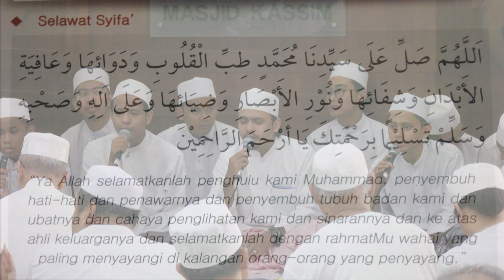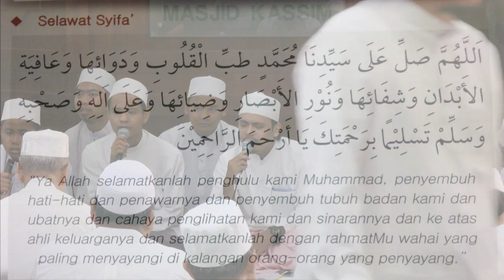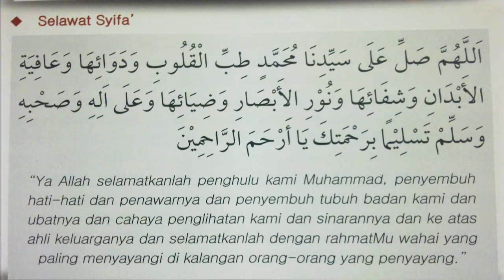Qasidah Birasulillah + Robbana solli - Soutun Nur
Ahad | 23 Oktober 2016 | 8.30 PG - 12.30 TGH

Majlis Selawat ke Atas Rasulullah S.A.W - Siri Ke 42
"Jalan Selamat Buat Diri & Keluarga" @ Masjid Kassim, Singapura.

"Dalam mengharungi kehidupan seharian, kita mungkin tersalah pilih untuk melalui jalan yang menyimpang.
Dalam Majlis Selawat Siri ke 42 ini, para Asatizah akan menjelaskan laluan yang paling selamat yang dapat
menyelamatkan diri anda dan juga setiap ahli keluarga."

"Majlis akan disulami dengan Tazkirah, Qasidah, Bacaan Alquran, Selawat, Dzikir serta Solat hajat. Mari
sama2 hadir untuk meraihkan salah satu taman2 syurga di dunia."

Syarahan Pertama:
"Wasatiah dan Kelembutan di dalam Islam"

Syarahan Kedua:
"Islam Melarang Pelampauan"

Qasidah Birasulillah dan Robanna Solli

Terima Kasih